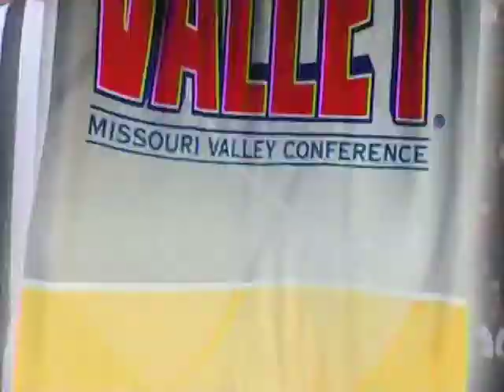Creighton at Illinois State (01/02/2013)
Highlights of the Creighton Bluejays at Illinois State Redbirds from January 2, 2013.